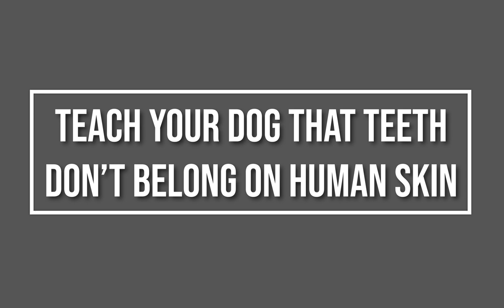Mouthing, Nipping and Play Bitting in Chihuahua Dogs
Most pet parents don’t enjoy dogs who bite, chew and mouth their hands, limbs or clothing during play and interaction.
The jaws of an adult dog can cause significantly more pain than puppy teeth, and adult dogs can inadvertently cause injury while mouthing. Mouthing is often more difficult to suppress in adult dogs because adults aren’t as sensitive to our reactions as puppies are, and they’re usually more difficult to control physically because of their size.